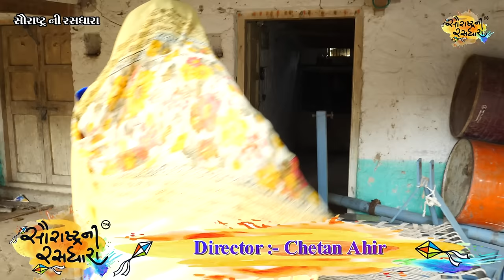Nanad avya satam atham karva | Full Comedy | Gujarati | 2021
♬Tital : નણંદ આવ્યા સાતમ આઠમ કરવા
🎤Director : Chetan Ahir
Acting : Jagdish Bhetariya , Bhavesh Pindariya , Nikita Patel , Atul Bharda , Nanu solanki , Hari Dangar
producer : Hitesh Ahir
concept : Hitesh Ahir
🎬Camera: Hardik Ahir , Lalo Ahir
🏷️Music Label & Copyright :- Saurashtra Ni Rashdhara
Powered by : Madhav Computer
Special Thanks :- Misari Pithiya , Arjun Pithiya , Sanjay Pithiya